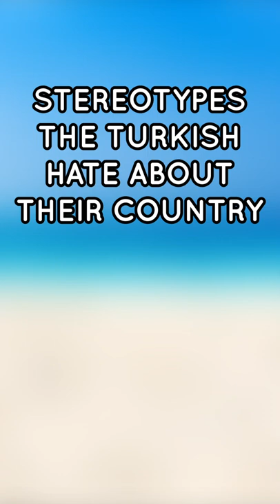Stereotypes The Turkish Hate About TURKEY